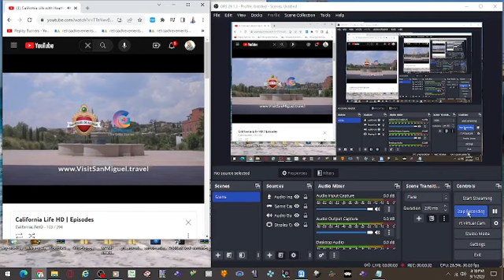NEW} San Miguel de Allende Commercial